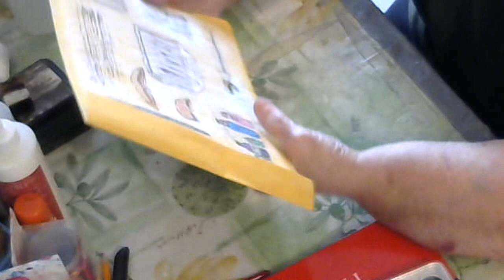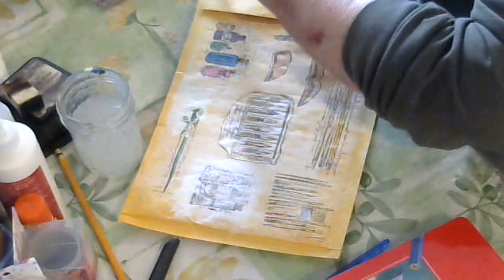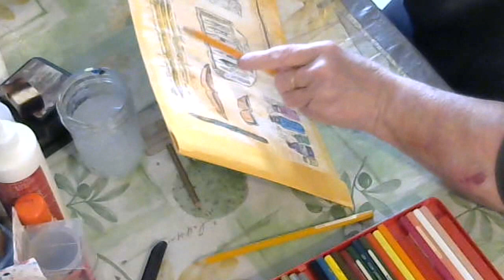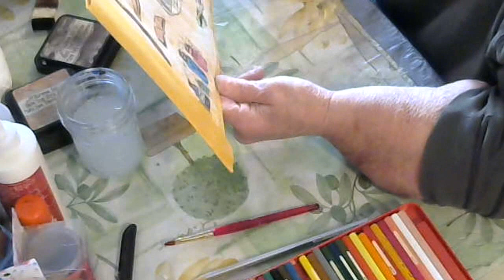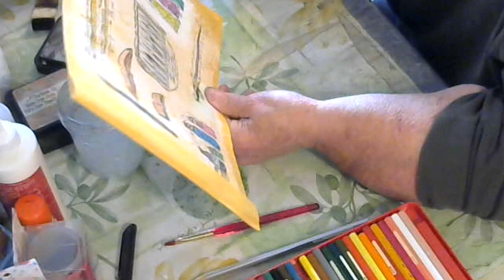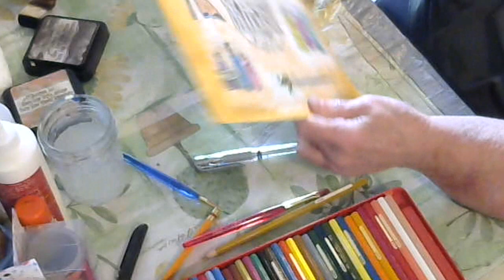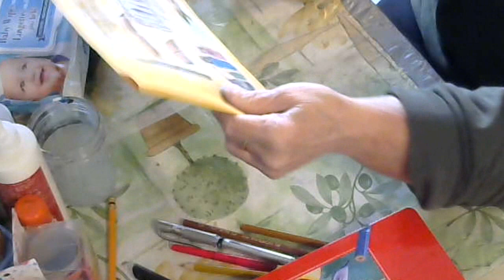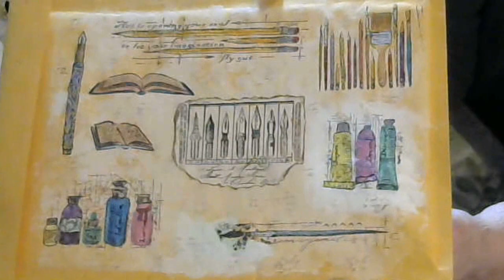Finished decorating & coloring the padded envelope(so I thought) & redid the pen nib stamp.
After I turned off the camera what do you think I did? I added a bit more color to the envelope will show you on my next video.